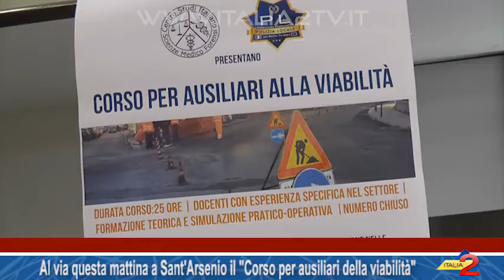Al via a Sant'Arsenio il Corso per ausiliari della viabilità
Al via a Sant'Arsenio il "Corso per ausiliari della viabilità" 11/06/2016